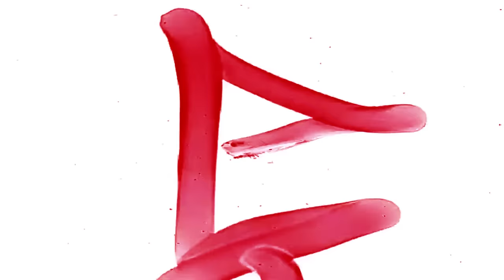[KPOP IN PUBLIC] AESPA (에스파) _ DRAMA | Dance Cover by EST CREW from Barcelona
Hey BYS, EST is back!🌸✨
Ziggy-ziggy-zag, I'm new
'Cause I go biggie-biggie bad, it's true ~ 🖤🎭
First time bringing Aespa to our channel!!! Like, why did it take us sooo long to cover one of their songs?!😩 Gotta say we had to make an extra effort for this cover since it was kinda hard to find time to rehearse together due our busy schedules, but at the end we did it! Btw, did you like the outfits? Some of them are actually handmade, like the leg warmers and Zoe & Sendy’s jackets.🥹💕🪡

Lastly, we wanted to thank all the dancers that made this cover possible! Love y’all!🩷🫶🏻

Hope you enjoy our “DRAMA” cover! ❤️

Did u know EST Crew stings like a bee?🐝🤪

Thank you so so much Doni for recording us today🤍✨

Everything we earn will be only to make better content and prettier outfits, thank you!!☺️💘🌸

All rights of music and choreography belong entire to SM Entertainment.